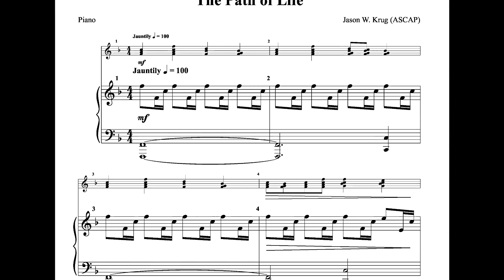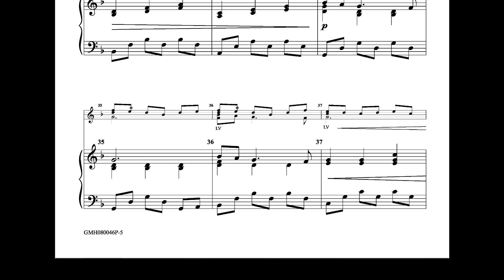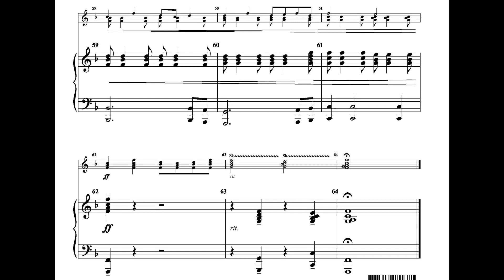The Path of Life piano accompaniment to 8 handbell version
For those wanting a deeper tonal experience than just 8 bells can provide comes this piano accompaniment for the "The Path of Life" 8-bell composition!  Accessible for intermediate pianists, it adds a richer, fuller sound while still letting the handbells shine!